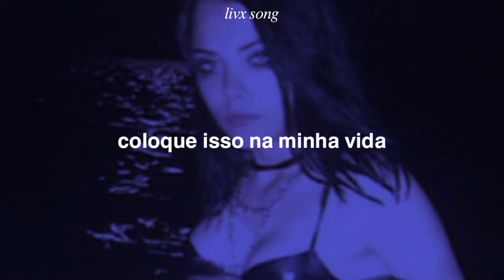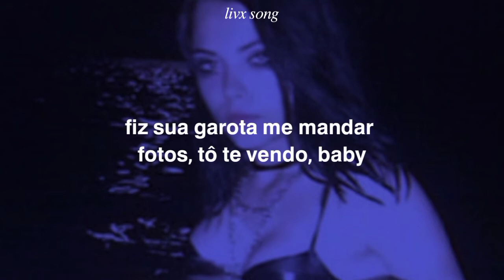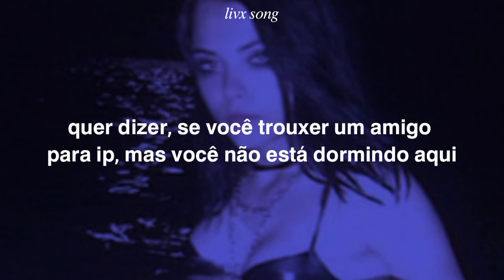niykee heaton ; nbk [Legendado]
Lyric/Letras

Fuck with me, fuck with me, we gon' eat cake
Cause we're so hungry, more money's comin' this way
Cause I don't care what the fuck you say cause you're weak, k?
Got your girl sendin' pictures, I see you, babe

Fuck with me, fuck with me, I'm NBK

NBK, on that 9 to 5
I'm in my prime
Naturyl Born Killers, put that on my life
Put that on my life
Put that

Okay, check, 1, 3, baby count me in
I got 20 pretty bitches tryna be my friend
Now I got a boo callin' up sayin', "Wanna come chill at the crib?"
I mean if you bring a friend for LP, but you ain't sleepin' here
Pull your bitches on the Snapchat
Oh that was your girl? Hashtag
I ain't gotta do a thing
I'm just sittin' here and the beat in the back, back
Yeah that's right, relax that
Shit, I don't even drink, pass that
Now you're focused on me
And I ain't gotta do a goddamn thing, magic